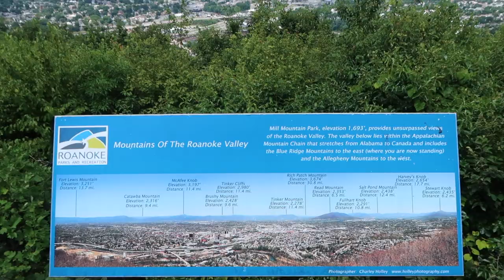ROANOKE, VIRGINIA (safe) TRAVEL VLOG | Exploring the city, cute boutiques, antique stores & more!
Hi!! Anyone that knows me, knows that I love traveling and i really do miss it so much. These past few months i've been given the opportunity to SAFELY explore my own state and see cities and towns that i've never seen before. This past weekend I was in Roanoke, Virginia visiting my boyfriend. Hope you all enjoy this fun (safe) Roanoke, VA Travel Vlog!

✰FAQ's✰
Age - 23
From - DC!!
Camera - Canon G7X Mark ii
Tripod - Manfrotto PIXI MINI tripod (Best Buy)